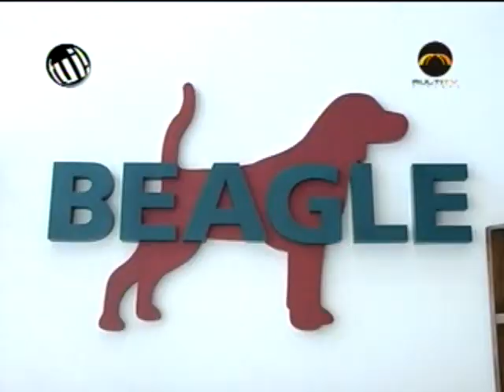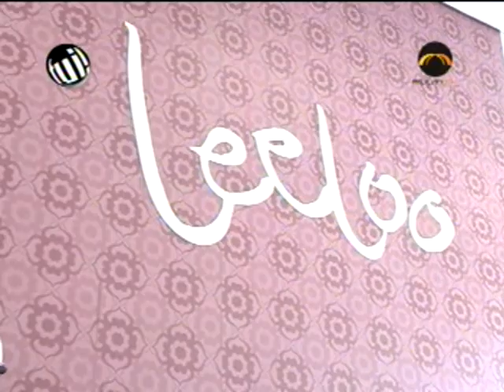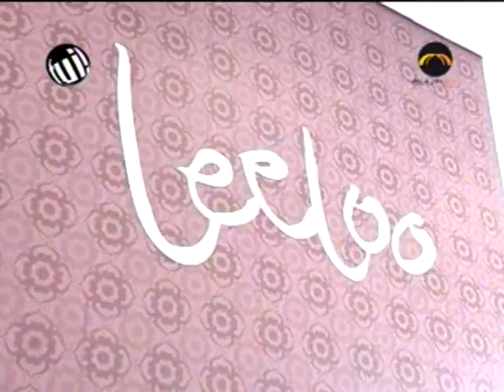Hunter by Beagle no Verão 2010 FUI.VOB